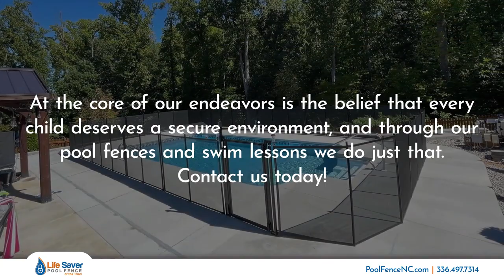Life Saver Pool Fence of the Triad LLC Kernersville North Carolina 27284